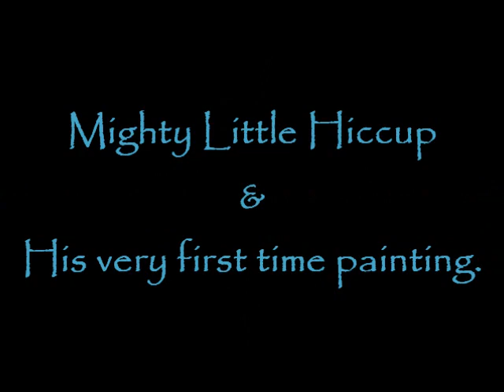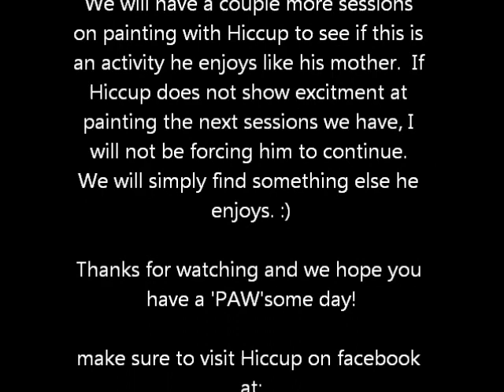Hiccup's Painting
Hiccup's very first painting session..
It was a slow and painful process for me.. lol

This took Hiccup awhile to finish as he was barely moving the brush.. only little by little did he apply his strokes to create this...